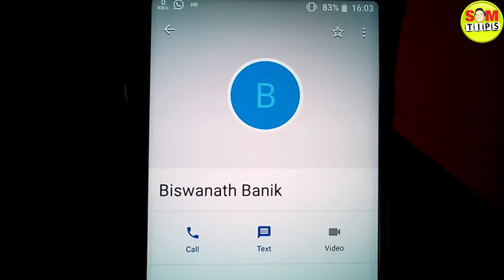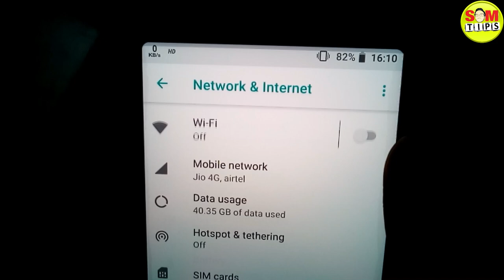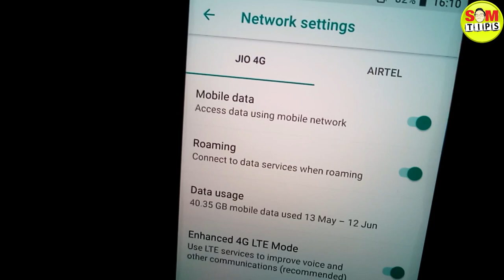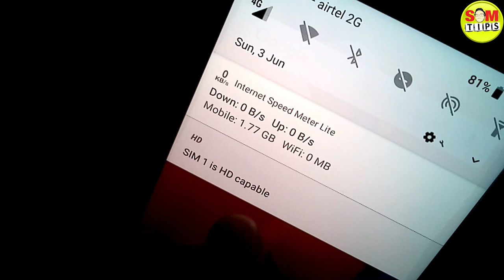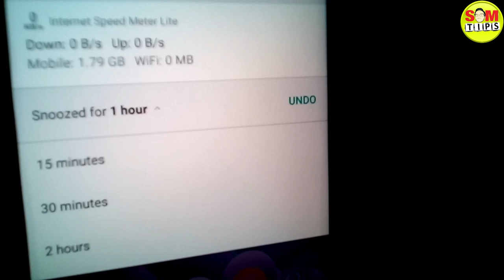JIO VoLTE Video calling in ASUS Zenfone Max Pro M1 - Disable HD Icon | Som Tips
In this video, I have shown how to remove the device in HD capable of notification & How To Make a Video Calling On Zenfone Max Pro M1.

Get Informative videos, Technology Updates, Tricks, Tips & many More.